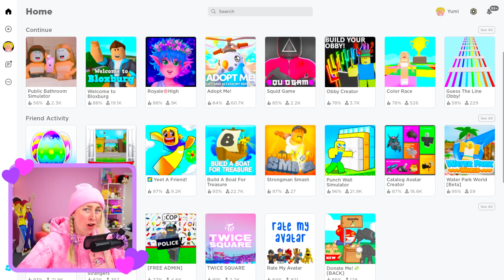TJEJEN BLEV SÅ ARG!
Pandai AB
Bolandsgatan 15 E
753 23 Uppsala